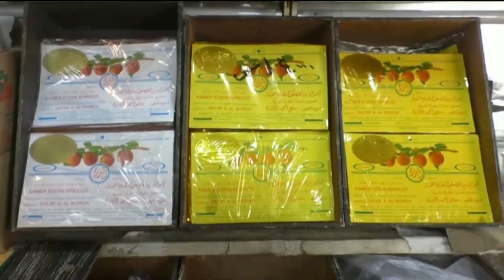هذا الصباح | قمر الدين السوري .. صناعة تنجو من الموت رغم الخسائر بسبب حرارة الطقس